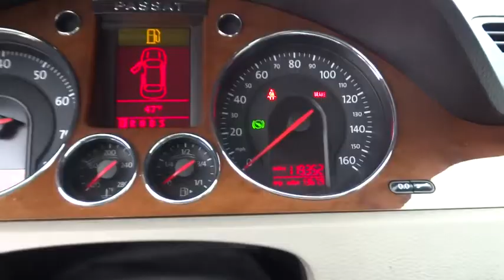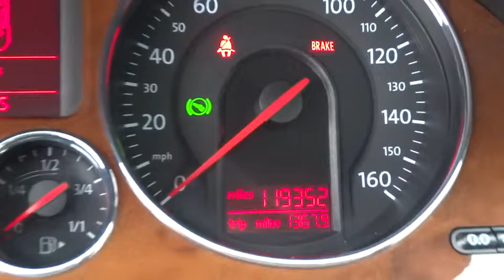2008 Volkswagen Passat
2008 Volkswagen Passat
Hendrick VW of Concord:
2008 Volkswagen Passat 4dr Auto Lux FWD *Ltd Avail* - Stock#: PV1091A - VIN#: WVWEK73CX8E122524

7500 Hendrick Auto Plaza NW

Deep Black exterior and Latte Macchiatto interior, Lux trim. FUEL EFFICIENT 28 MPG Hwy/19 MPG City! Excellent Condition, Dealer Certified. Sunroof, Heated Leather Seats, Overhead Airbag, Alloy Wheels, Turbo, Non-Smoker vehicle. 4 Star Driver Front Crash Rating. CLICK ME! VOLKSWAGEN PASSAT: UNMATCHED DEPENDABILITY: 3-month/3,000 Mile Limited Powertrain Warranty, 24/7 Roadside Assistance, Rental Coverage: up to 3 days at $30 per day not to exceed $90 per occurrence, Trip Interruption Service: hotel, transportation, meal reimbursement, Multi-point Vehicle Inspection; detail mechanical inspection, CARFAX Vehicle History Report 4 Star Driver Front Crash Rating. 5 Star Driver Side Crash Rating. KEY FEATURES ON THIS PASSAT INCLUDE: KEY FEATURES ON THIS PASSAT INCLUDE: Leather Seats, Heated Driver Seat, Turbocharged MP3 Player, Sunroof, Aluminum Wheels, Keyless Entry, Remote Trunk Release, Steering Wheel Controls, Child Safety Locks. Lux with Deep Black exterior and Latte Macchiatto interior features a 4 Cylinder Engine with 200 HP at 5100 RPM*. Non-Smoker vehicle. VOLKSWAGEN PASSAT: BEST IN CLASS: The Passat is ahead of the competition for rear headroom and legroom. Taller passengers fit comfortably with over 37.5 inches of both. It's more spacious than the Acura TSX and Infiniti G37. Great Gas Mileage: 28 MPG Hwy. WHY BUY FROM US: We devote ourselves to helping and serving our customers to the best of our ability. It is our honor to have you come in to our dealership and drive the vehicle of your dreams home. Our goal is to offer the most modern and convenient access to up-to-date and accurate information, which our customers have come to expect and rely upon for all their automotive needs. Pricing analysis performed on 12/27/2014. Horsepower calculations based on trim engine configuration. Fuel economy calculations based on original manufacturer data for trim engine configuration. Please confirm the accuracy of the included equipment by calling us prior to purchase.